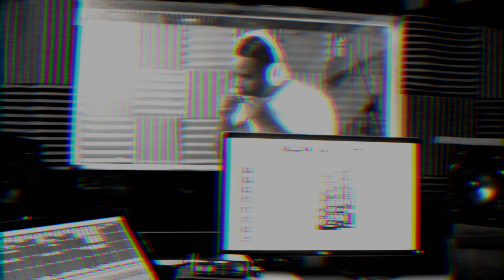OG BILLY CASH | MY LAST | PROD X THE DYNAMICZ | SHOT BY CRAY VIZION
OG BILLY CASH - MY LAST
PRODUCED BY: THE DYNAMICZ
SHOT & EDIT BY: CRAY VIZION